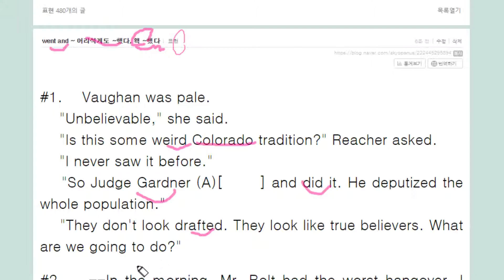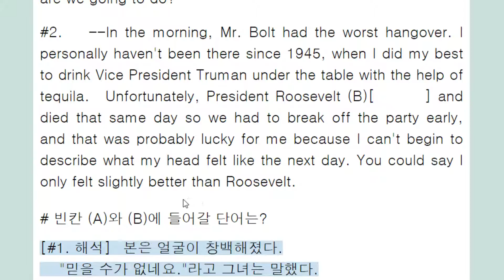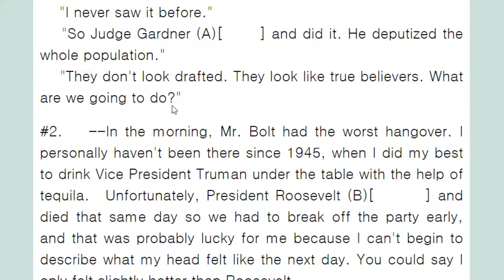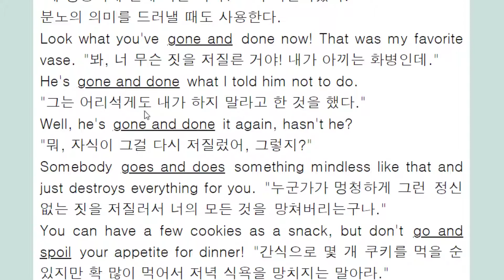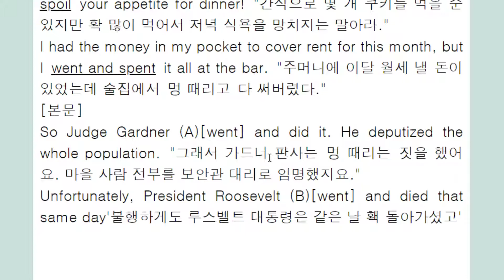went and ~ 어리석게도, 홱 ~ 했다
went는 홱 의 의미